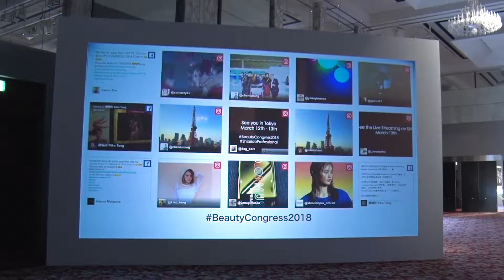Beauty Congress 2018 Digest | Shiseido Professional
Shiseido Professional held  "Beauty Congress 2018", the celebration for hair dressers. We had about 1,600 guests from all over Asia.

SIMILAR VIDEOS:
How to: Semi long highlight

Shiseido professional products are available in 9 countries